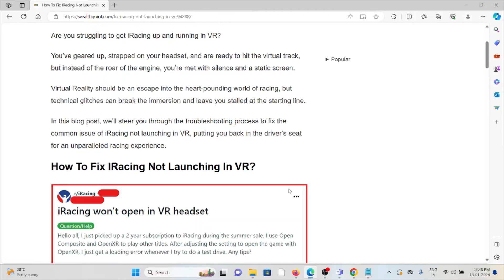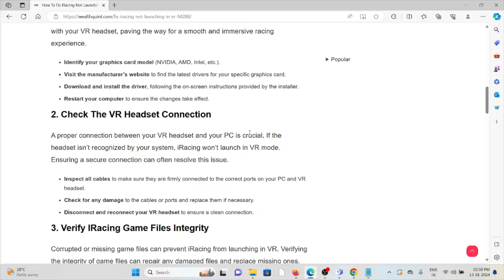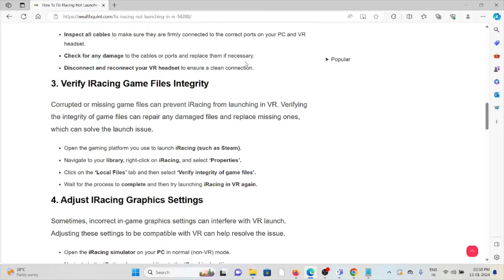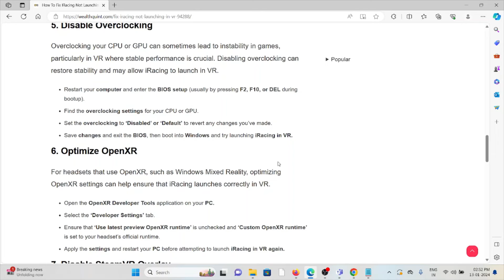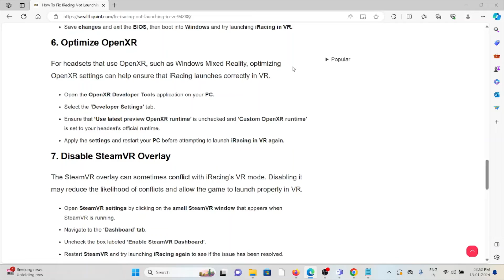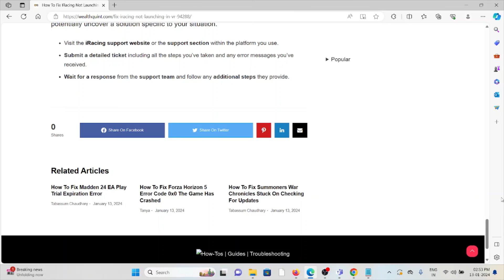How To Fix IRacing Not Launching In VR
Are you struggling to get iRacing up and running in VR?You’ve geared up, strapped on your headset, and are ready to hit the virtual track, but instead of the roar of the engine, you’re met with silence and a static screen.Virtual Reality should be an escape into the heart-pounding world of racing, but technical glitches can break the immersion and leave you stalled at the starting line.In this blog post, we’ll steer you through the troubleshooting process to fix the common issue of iRacing not launching in VR, putting you back in the driver’s seat for an unparalleled racing experience.

0:00 Introduction
0:40 Solution 1:Update Your Graphics Drivers
1:26 Solution 2:Check The VR Headset Connection
2:04 Solution 3:Verify IRacing Game Files Integrity
2:37 Solution 4:Adjust IRacing Graphics Settings
3:16 Solution 5:Disable Overclocking
3:59 Solution 6:Optimize OpenXR
4:42 Solution 7:Disable SteamVR Overlay
5:11 Solution 8:Uninstall And Reinstall The VR Software
5:35 Solution 9:Contact Support Of IRacing